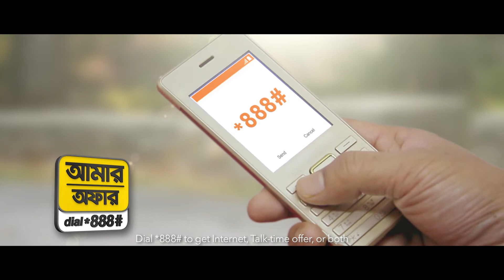Banglalink "Amar Offer"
Everyone is different and so are their needs and preferences. Now to cater everyone’s different needs and preferences, banglalink brings ‘amar offer” where every individual will find amazing internet and talktime offers. Understanding everyone’s needs through the regular usage, some will get more of talktime while some will get abundance of internet and for some, may be both! When everyone is juggling between thousands of offers in the market and getting confused about which one to take- banglalink brings this platform to make lives easier and simpler. Just by dialing *888#, subscribers will get to select from best possible offer options which are totally timely and relevant for them. And as a promotional offer, now, everyone can enjoy 500MB and 500SMS absolutely free.
Hi Folks,
I am Momenul Ahmad Google certified & Upwork tested SEOSpecialist / SEOExpert and Helping site owner,entrepreneur,company,individual and brands to grow their business by provide quality SEO, SEOAudit SEOAnalytic Webmaster DigitalMarketing OnlineMarketing SocialMedia SocialMediaPromotion services at considerable affordable price.

2-
[ also you can buy my expertise from here or direct ]

Keep me besides on you.

Kinda
Your Friend